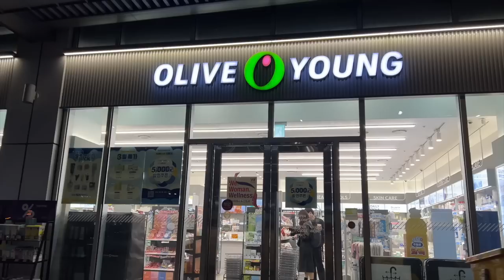SG TO SEOUL KOREA vlog: what to do/eat in seoul & where to go/shop, apgujeong/hanam area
booked a last min trip to seoul! 🙈 beens seoul long! the last time i went to korea was 5 years ago LOL!!

if you're reading this I hope you're having an amazing week~ love you guys!!

Peach Cafe
London Bagel House
Geumgogi Kbbq
Mom's Touch

PLACES TO SHOP
HAUS DOSAN (gentle monster, tamburins, nudake)
Marithe Francois Girbaud (Hannam store)
Mardi Mercredi (Hannam area)
Non Fiction (Hannam area)

HAIR SALON
The K Style Salon